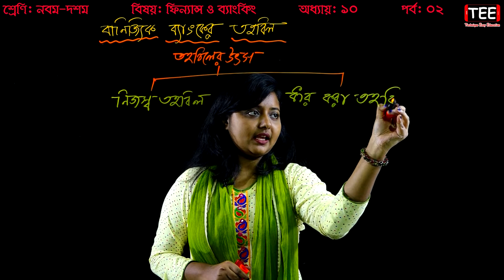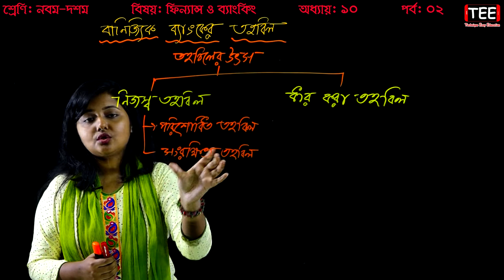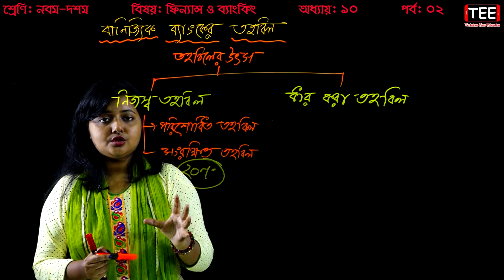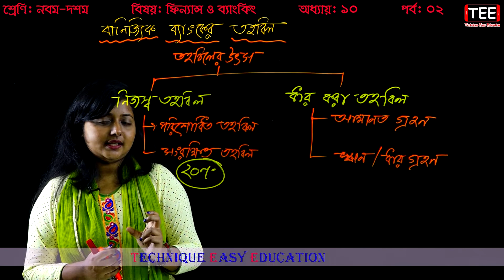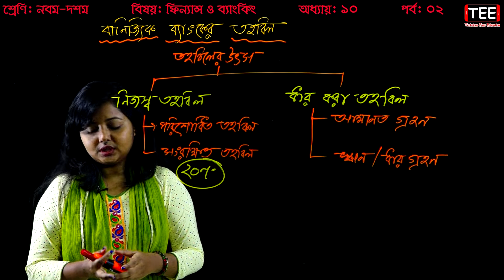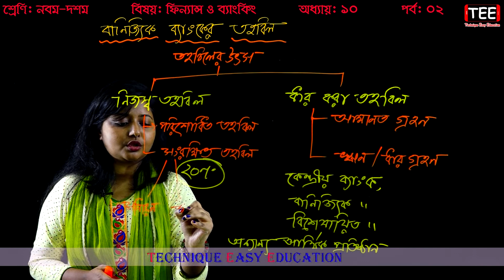25. Nine Ten Finance Chapter 10 (Part-2) ll SSC Finance & Banking ll Class 9-10 Finance and Banking